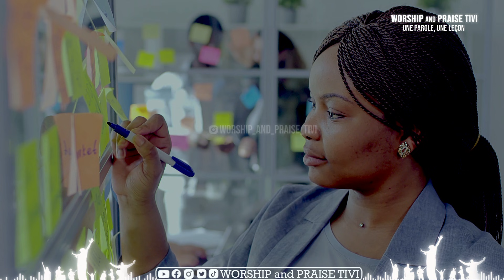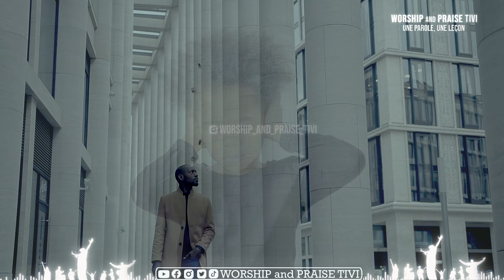PAST MARCELLO TUNASI | MOTIVATION CHRETIENNE | LANCE TOI, CA FINIRA PAR MARCHER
|►ADORER DIEU SUR LA TERRE COMME AU CIEL◄|
L'adoration est l'expression la plus entière
de la foi chrétienne. C'est une notion polyvalente
qui prend en compte plusieurs réalités, et elle est
un acte qui commence et finit quand on le veut,
mais elle est une vie à même après la mort.

et n'oubliez pas d'activer les cloches de notifications
afin de ne rien manquer lors d'une nouvelle mise en ligne

| JESUS-CHRIST EST SEIGNEUR | 100% JESUS | JESUS FOR LIFE |